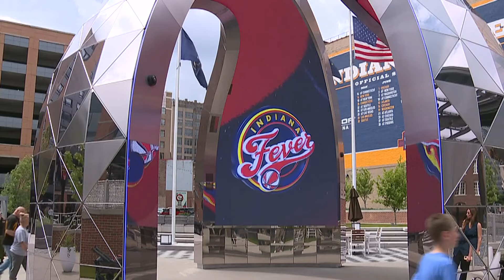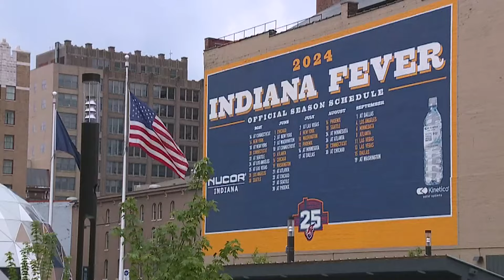Fans gather in Indianapolis for the Indiana Fever's home opener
News 8's Jonathan Fong met fans who came from near and far to see Caitlin Clark and the Fever on their home turf.